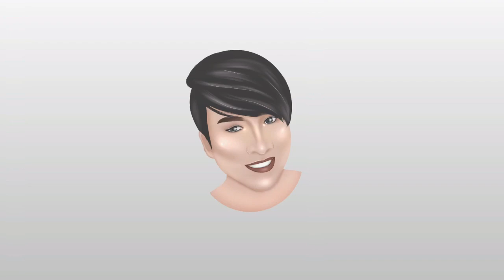ANG SEKRETO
See you on my next vids ...